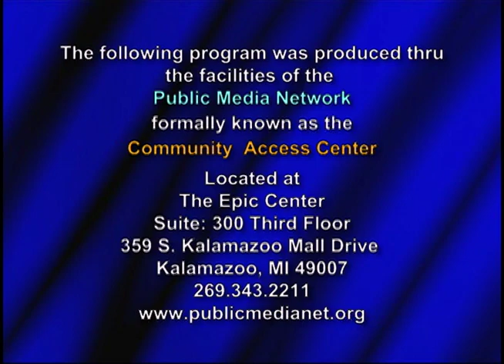Greater Joy Church Of God In Christ - #040 (1 of 2)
Manna From Heaven is a weekly ONE hour program that providing the word of God in a new and exciting way as interpreted by the Pentecostal Church. Presented by Supt Rev Jeffrey Townsend, of the Greater Joy Church of God in Christ and located at 6016 Kings Highway in Comstock MI. This show airs every weekend on Kalamazoo Charter Cable & AT&T Uverse, produced through the facilities of the Public Media Network in beautiful downtown Kalamazoo, MI!